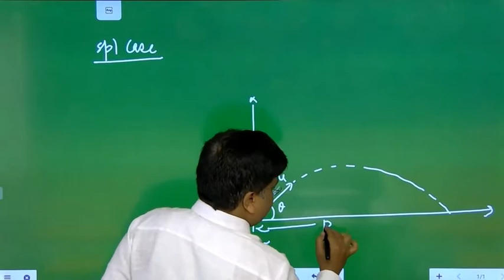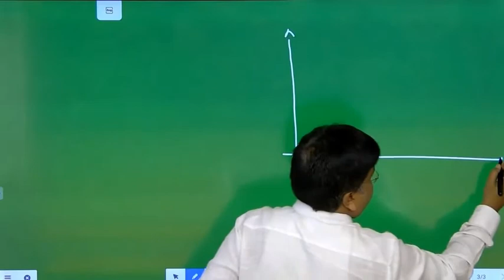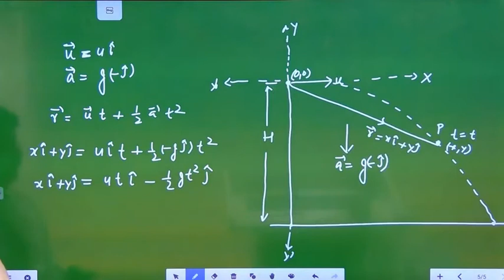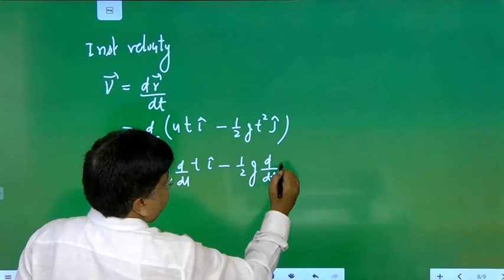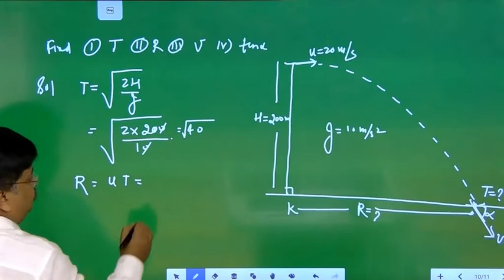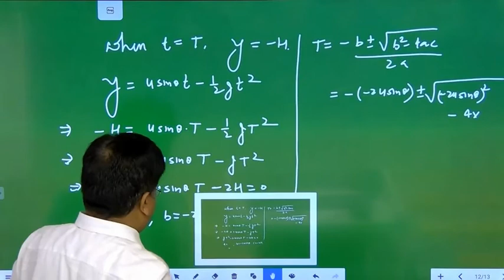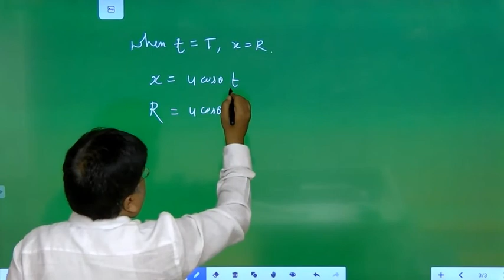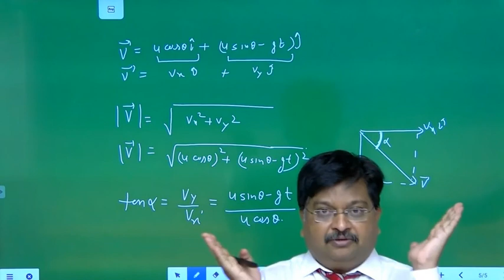Projectile Motion Part 2 | What is Projectile Motion | Class 11 Physics Lesson of Projectile Motion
Projectile Motion Part 2
What is Projectile Motion ?
Class 11th Physics Lesson Projectile Motion
How to understand Projectile Motion in lesson of Physics.

What is projectile motion class 11?
When any object is thrown from horizontal at an angle θ except 90°, then the path followed by it is called trajectory, the object is called projectile and its motion is called projectile motion.

What are the 3 types of projectile motion?
Types of Projectile Motion :
(1) Oblique projectile motion.
(2) Horizontal projectile motion.
(3) Projectile motion on an inclined plane.